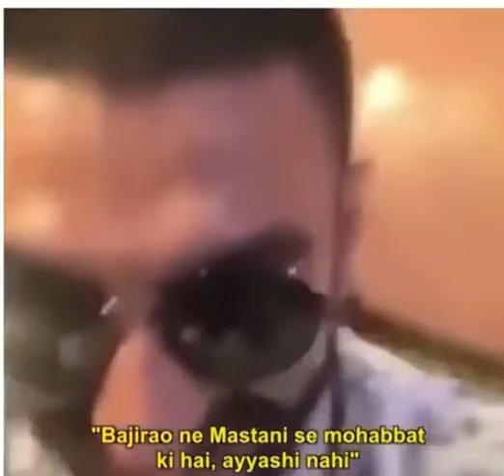Anushka Sharma is all of us